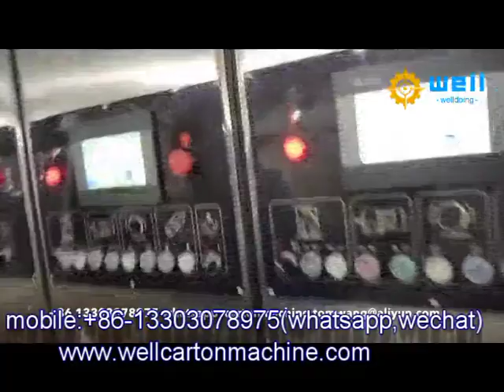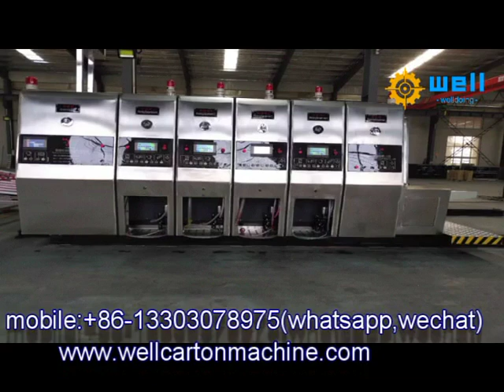steel sheet induction equipment